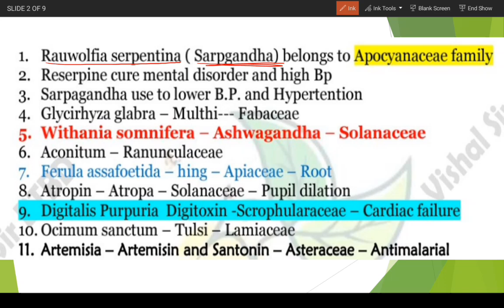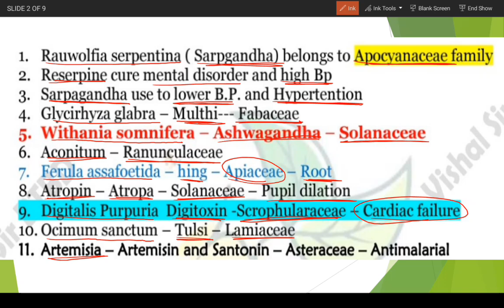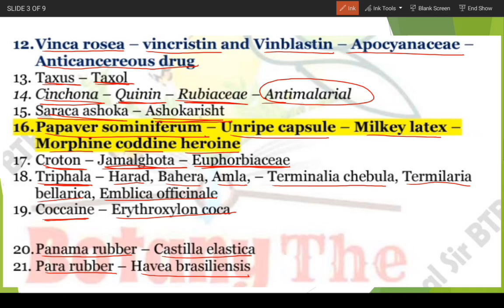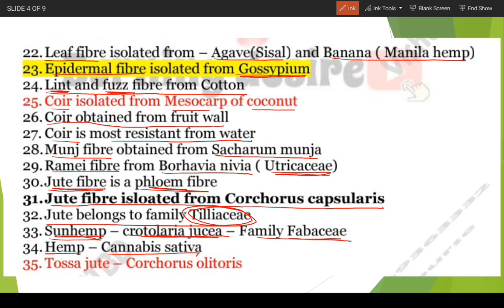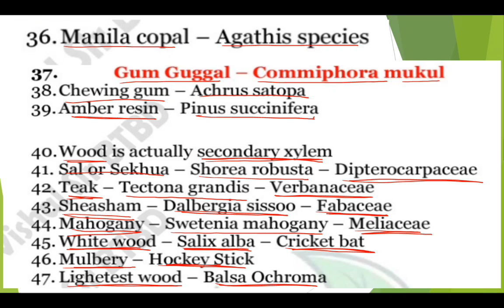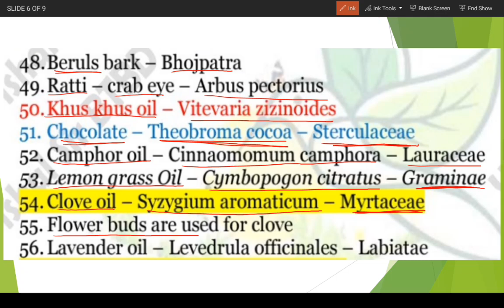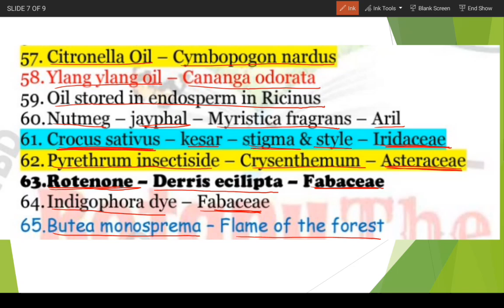ECONOMIC BOTANY Most important Points| By Shefali Ma'am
### 🌿 **Welcome to Botany The Burning Desire – Your Complete Botany Preparation Hub!** 🌿

Welcome once again to our YouTube channel **Botany The Burning Desire**.

This video is part of our **comprehensive Botany learning platform**, where you can **prepare for any type of Botany examination** with proper concept clarity, practice, and exam-oriented guidance.

Whether your target is **MSc Entrance**, **Assistant Professor / Lecturer**, or **any state or central level Botany exam**, this channel provides **complete support from basics to advanced level**.

## 🎯 **You Can Prepare Here for Any Type of Botany Exam**

✔ MSc Botany Entrance (CUET, CPET, AMU, AU, JNU, HPU, etc.)
✔ Assistant Professor Exams – **UPHESC | MPPSC | OPSC | SSB | CGPSC | TPSC**
✔ TGT | PGT Botany
✔ Any State PSC / University Level Botany Exam
✔ Concept building + MCQ + PYQ + Revision

## 🚀 **Boost Your Preparation With These FREE Resources 😍**

### 📲 **Join Our Telegram Group (Daily Quizzes & MCQs)**

## 📚 **Why Choose Botany The Burning Desire?**

### ✅ **Daily Learning & Structured Preparation**

• Regular classes (Sunday off)
• Systematic coverage of syllabus

### ✅ **Practice-Oriented Study**

• Daily Practice Problems (DPPs)
• High-quality PPTs & detailed notes
• Audio notes for quick revision

### ✅ **Concept Mastery**

• Topic-wise mock tests
• 24×7 doubt support

### ✅ **Proven Student Success**

• Thousands of students benefited nationwide
• Selections in MSc programs & teaching exams
• Strong foundation for competitive Botany exams

## 🔥 **Free Playlists for Complete Preparation**

### 📌 **Foundation & Concept Building**

### 📌 **MCQ & PYQ Practice**

### 📌 **MSc Entrance & Assistant Professor (Free Course)**

### 🎤 **Motivation & Strategy**

### 📄 **Model Papers & PYQs**

## 💬 **Have Doubts?**

Ask your questions in the **comment section** — we are happy to help 🌿

🌱 **Learn Botany With Desire**
🔥 *Success Needs Desire, Dedication & Consistency*